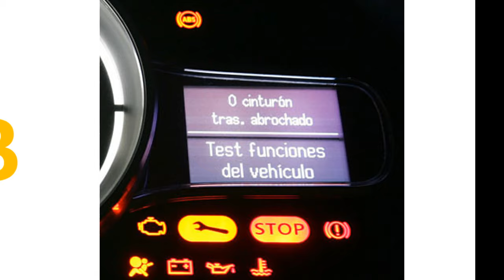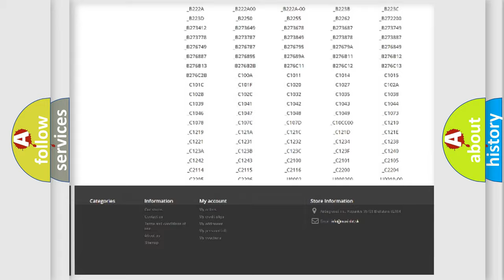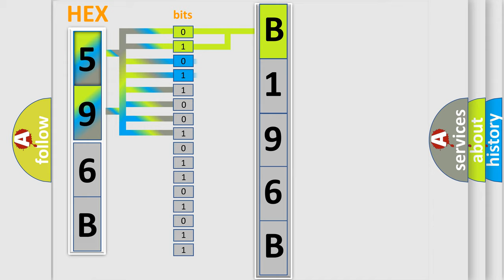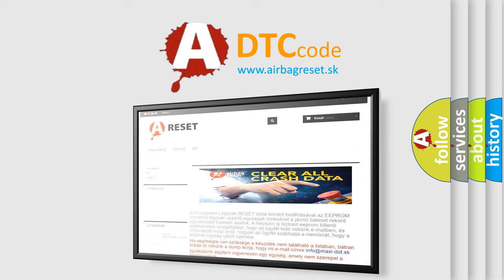DTC Dodge B196B Short Explanation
Contents:
0:21 Basic DTC analysis according to OBD2 protocol standard.
1:48 Insight into programming
2:58 A diagnostically understandable description of the Diagnostic Trouble Code
3:05 Basic error definition

Make:
Dodge
Code:
B196B
Definition:
F-CAN Malfunction (Battery Condition Monitor (BCM) Module- Motor Control Module (MCM) (HYBRID MODELS)
Cause:
Poor connections or loose terminals at the BCM module and the MCM"Open" circuit between the BCM module and the MCMBCM may need to be updated with the latest softwareFaulty BCM